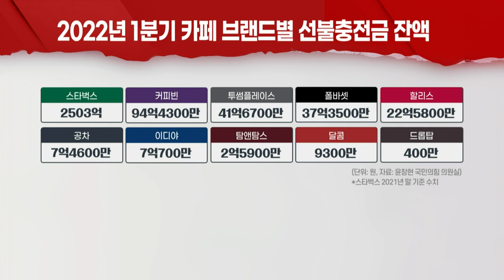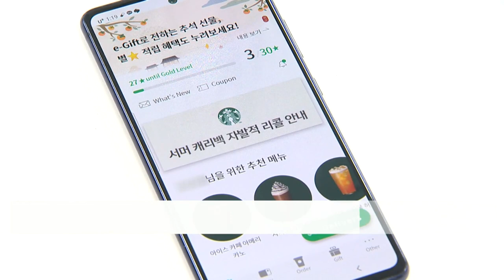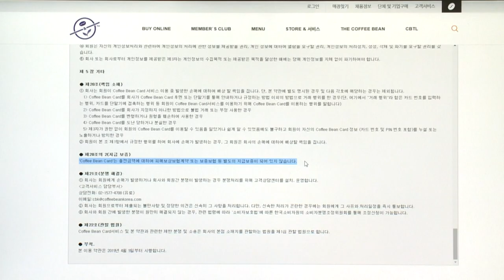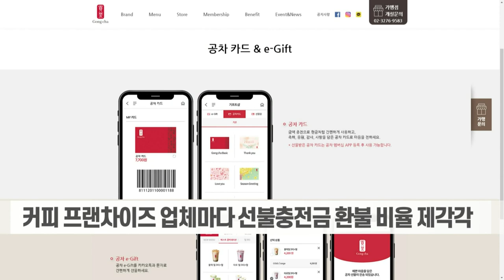커피 선불카드 2700억 넘었는데... 아차하면 휴지조각 (20220913)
스타벅스 등 국내 주요 커피 프랜차이즈 업체들의 선불충전금 잔액이 2700억원대를 넘어섰지만, 제대로 된 소비자보호책이 없어 업계 안팎에서 우려의 목소리가 나오고 있습니다.

커피 프랜차이즈들은 정부의 지침에 따라 회사 부도 등 만일의 사태에 대비해 보증보험에 가입하고 있지만, 보험료 부담 탓에 영세한 곳일수록 100% 환불이 쉽지 않아 만약의 경우 소비자 피해가 우려됩니다.

소비자가 커피 전문점 등 이용을 위해 미리 채워둔 돈인 선불충전금, 선불카드나 모바일 상품권, 기프티콘 등이 대표적입니다. 환불받거나 쓰지 않고 남아있는 돈을 미상환 잔액으로 집계합니다.

올해 1분기 말 기준 국내 커피 프랜차이즈 업체 10곳의 선불충전금 미상환 잔액은 총 2717억원. 이 중 스타벅스의 선불충전금 미상환 잔액이 92%입니다.

문제는 선불충전금은 전자상거래법에 따라 충전금 외부예치·운용내역 공개 의무가 없다는 점입니다. 이에 따라 회사들이 충전금으로 코인 등 위험자산 투자 등을 해도 규제할 방안이 없고, 경영난 악화로 파산할 경우 소비자들은 남아있는 선불충전금을 환불받기 어렵습니다.

 정치권에서도 선불충전금 관련 법안이 다수 발의됐습니다.

대표적으로 지난 6월 이정문 더불어민주당 의원이 선불전자금융업자가 사전에 지급받은 선불충전금 전액을 은행에 예치·신탁하는 내용을 담은 ‘전자금융거래법 개정안’을 발의했습니다.

[이정문/더불어민주당 의원]

“고객들이 어떤 용역을 받기 위해 잠시 맡겨둔 거랑 비슷하다고 볼 수 있거든요. 예를 들어 주식 투자를 한다거나 다른 걸 해서 잘못되면 결국 사고가 터지는 거라, 이를 방지하는 목적도 있고...”

올해 초 한국소비자원도 국내 주요 커피 프랜차이즈 업체 도산 등 문제가 생기더라도 선불충전금 잔액을 소비자에게 돌려줄 수 있도록 한 보증보험에 가입하도록 자율 권고 공문을 보냈습니다.

이처럼 업계 안팎에서 소비자보호책 마련에 대한 목소리가 커지자 커피 프랜차이즈업체들도 잇따라 보증보험 가입에 나서고 있습니다.

7일 현재 보증보험에 가입한 업체는 스타벅스, 투썸플레이스, 폴바셋, 할리스, 공차, 이디야 등 6곳이며 탐앤탐스와 달콤, 드롭탑은 보증보험 가입 절차를 진행 중이거나 가입할 예정입니다. 반면 커피빈은 이용약관에 보증보험 미가입으로 명시돼 있습니다.

이들이 가입한 보증보험 상품은 서울보증보험이 운영하는 ‘전자상거래 결제수단 보증보험’입니다.

다만 소비자들이 선불충전금을 환불받을 수 있는 비율은 제각각입니다. 해당 상품요약서에 따르면, 보험가입금액은 결제수단 발행잔고의 100분의 10 이상의 금액으로 명시돼 있습니다. 커피 프랜차이즈업체의 보험가입금액 수준에 따라 소비자들이 10%를 돌려받을 수도, 100%를 돌려받을 수 있다는 얘깁니다.

스타벅스와 폴바셋의 경우 소비자들은 선불충전금 가운데 100%를 돌려받을 수 있는 반면 공차는 10%를 받을 수 있는 것으로 나타났습니다. 이디야는 재무상황에 따라 환불 비율이 달라지며, 투썸플레이스와 할리스는 별도의 수치를 밝히지 않았습니다.

[김득의/금융정의연대 대표]

“(보증보험 금액이) 차이가 나는 것들은 강제 사항이 아니기 때문에 들쑥날쑥한 것으로 보여지고, 금융소비자 입장에서는 보증보험 가입으로 끝나는 것이 아니라 보증보험 가입률의 배상 비율에 대해서 고지받고 최소한의 %에 대해서는 강제로 하는 것들이...”

규제 사각지대에 놓인 선불충전금. 금융소비자들을 보호할 수 있는 실질적인 방안 마련이 필요해 보입니다.